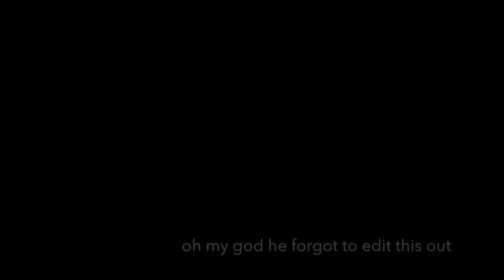can dan maybe get on his own youtube account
dan has his own acc maybe he should make a video on there instead of always being in phil's videos